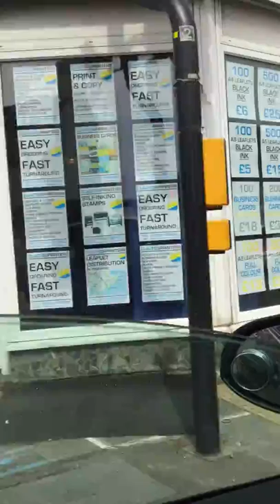Town center s1 e1 great Clacton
Certificate.    A